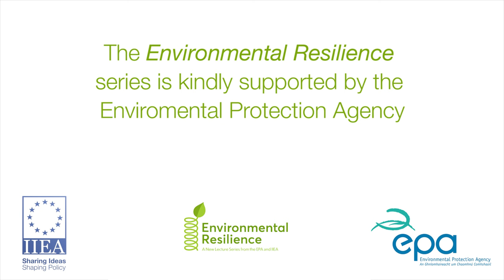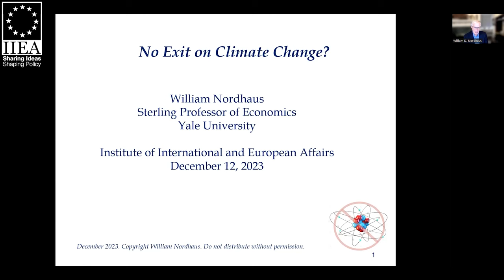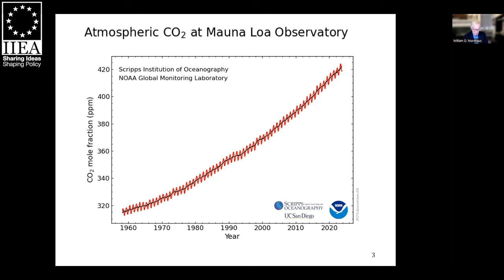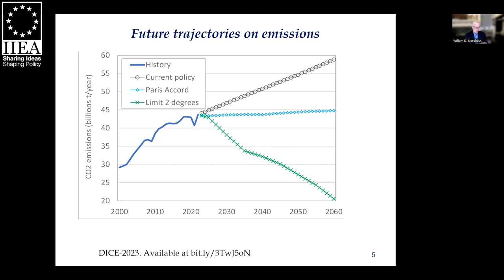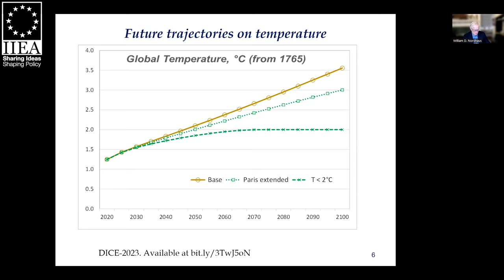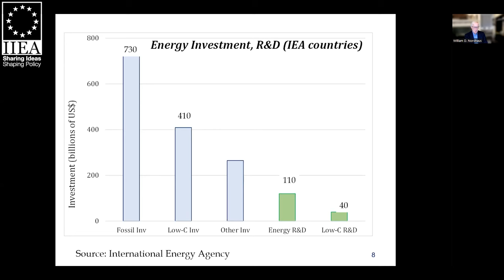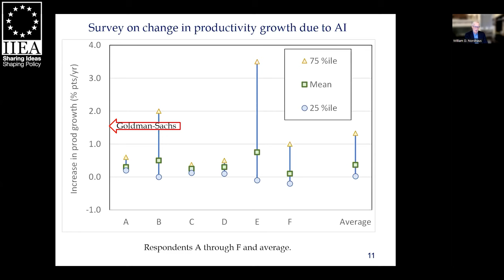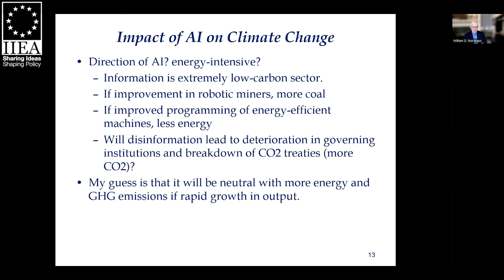Can the World Still Exit the Climate Casino?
In 2013, William D. Nordhaus, Nobel Laureate in Economic Sciences, published his acclaimed book The Climate Casino. In the book, Professor Nordhaus argued that the world had entered the climate casino and was rolling the global warming dice in the absence of effective policies to tackle climate change. A decade on from the book’s release, and following his important recent research on the 'climate club' and the release of his 2021 book, The Spirit of Green, Professor Nordhaus considers whether the world still has an opportunity to exit the climate casino and implement policies that will reverse the tide of global warming.

This lecture forms part of the Environmental Resilience lecture series, which is co-organised by the IIEA and the Environmental Protection Agency (EPA).

About the Speaker:

William Nordhaus is Sterling Professor of Economics at Yale University, New Haven, Connecticut, USA. His major work focuses on the economics of climate change, developing models that integrated the science, economics, and policies necessary to slow warming. He was awarded the Nobel Prize in Economic Sciences in 2018 "for integrating climate change into long-run macroeconomic analysis." From 1977 to 1979, Professor Nordhaus served as a Member of President Carter's Council of Economic Advisers. From 1986 to 1988, he served as the Provost of Yale University and was President of the American Economic Association from 2015 to 2016. Professor Nordhaus completed his undergraduate work at Yale University in 1963 and received his Ph.D. in Economics in 1967 from the Massachusetts Institute of Technology.